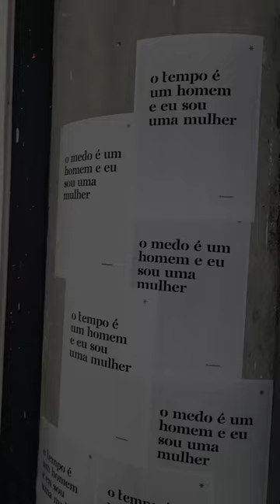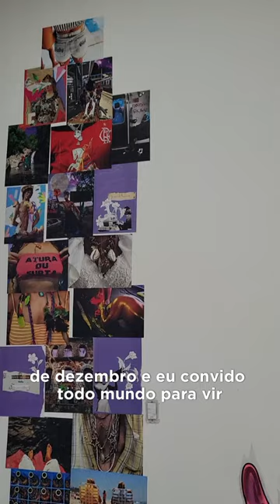EXPOSIÇÃO LAMBE LAMBE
📌A mostra LambesGoia fica disponível aqui na Vila, na sala Antônio Poteiro até dia 10/12 (domingo).

🖼️ Se você ainda não conferiu, corre que dá tempo! A mostra visa estimular a produção de arte urbana por meio do lambe-lambe e suas variadas possibilidades técnicas e poéticas.

👁️ Confira.